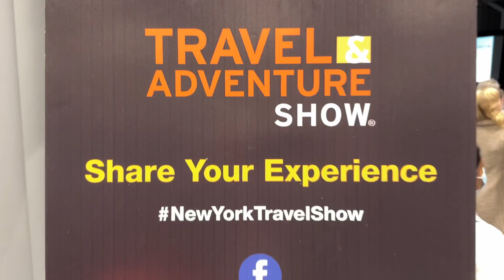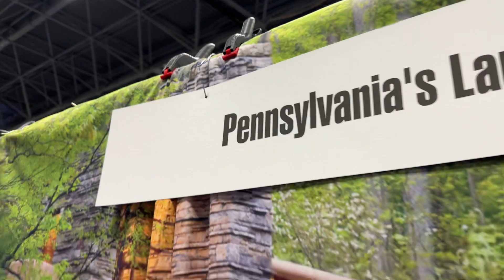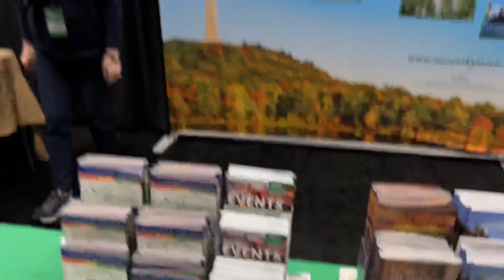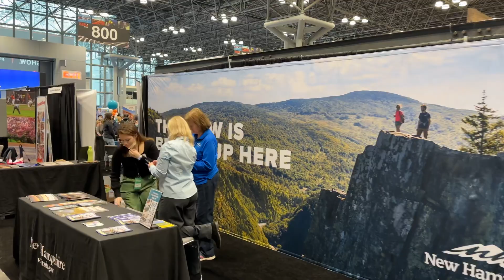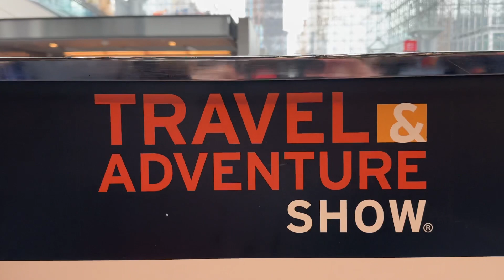New York Travel & Adventure Show walking tour Javits Center NYC USA Pauline Frommer January 28 2023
New York Travel & Adventure Show walking tour Javits Center NYC USA PaulineFrommer FrommersTravelGuides January 28 2023

New York Travel & Adventure Show

JACOB K. JAVITS
CONVENTION CENTER
OF NEW YORK
429 11th Avenue (at West 34th Street )

Hudson Yards NYC USA